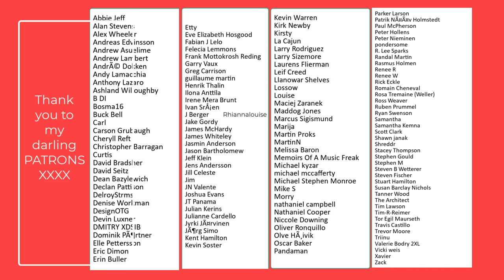Vocal Coach Reacts -Tyler Childers - Nose On The Grindstone | OurVinyl Sessions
Hi Darlings,

It is my pleasure to bring to you my latest reaction and vocal analysis of Tyler Childers performing "Nose On The Grindstone".

* Not sure what the best practice routine is? Then grab a copy of the best singing companion on the market here:

Rebecca
Xx